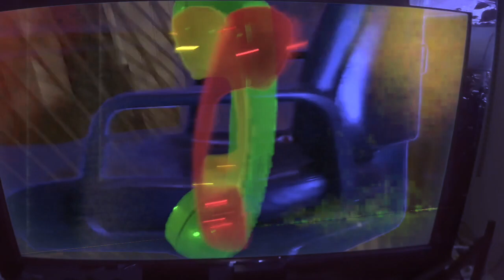Late Night (Experimental Film)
A short little thing I spent a few nights putting together about the wonders of the night.

I did all filming, editing, and music (except for the main piano part that belongs to Long Hair).